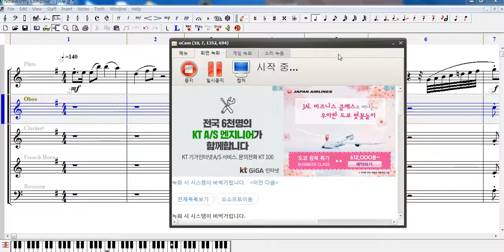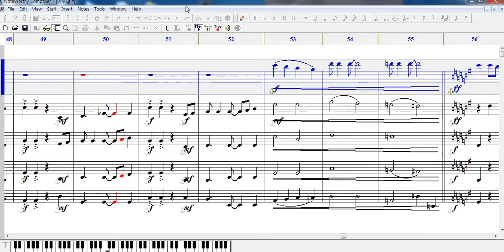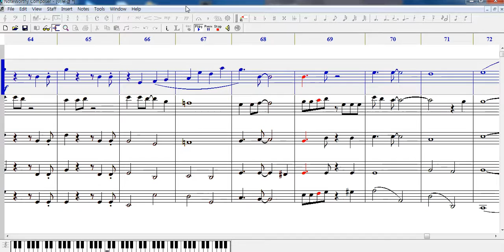로보카 뽀로로 for wind quintet (2017)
편곡 : 정현우